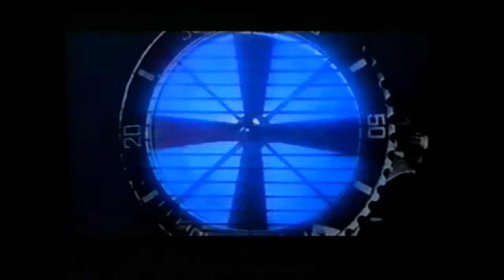Mary Whitehouse Experience Series 2 episode 4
Off air recording of The Mary Whitehouse Experience Series 2 Episode 4, originally broadcast 23/03/1992